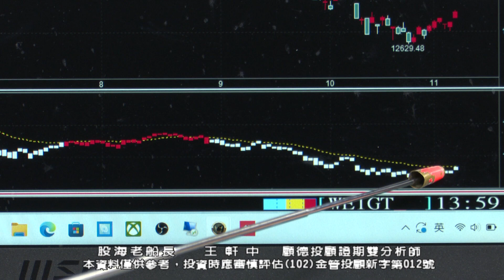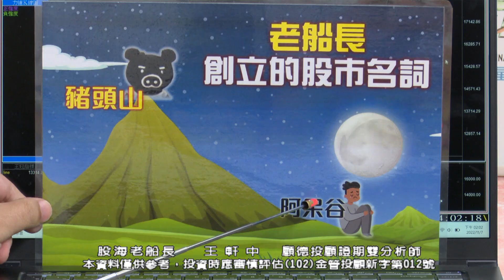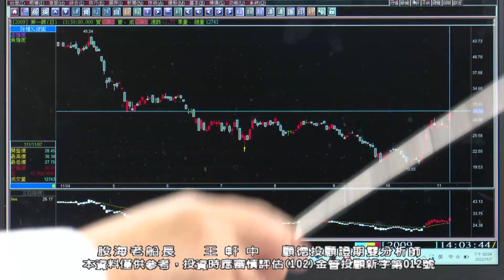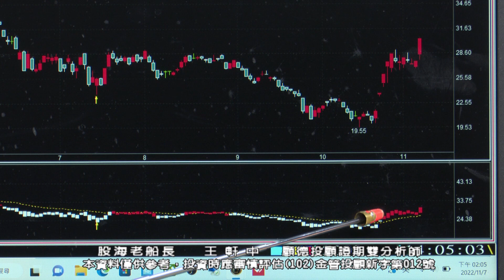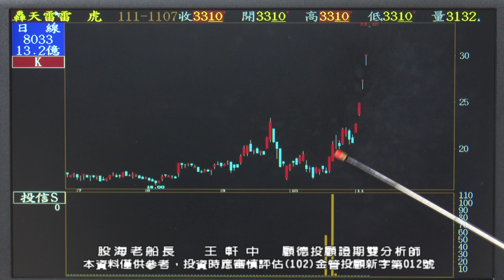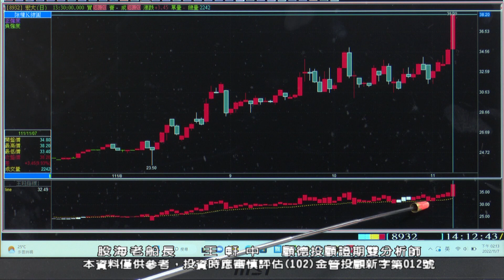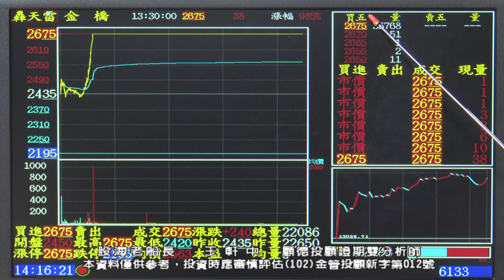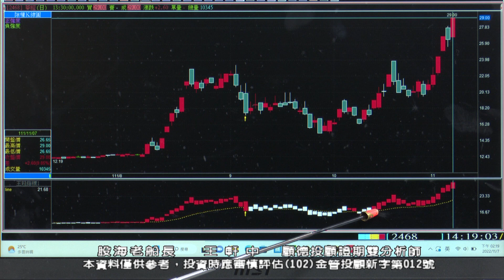20221107 王軒中 股海老船長